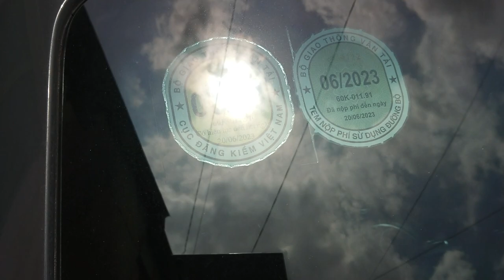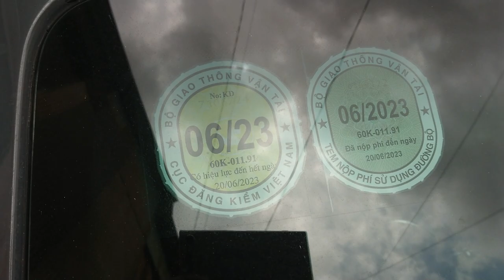Xe Thể Thao Audi TTRS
Quay gần Mương Thân Hanh
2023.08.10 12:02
Phạm vi công cộng